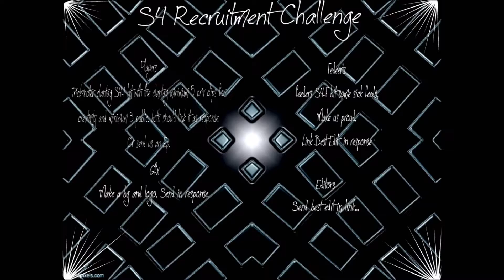StayFor Recruitment Challenge (Desc.)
yo guys if u cant read what there stands here stands it again...
Trickshoter:
put in clantag [S4-1] and hit 5 clips in a private game for creative and 3 in public ..
or send your best ep as video response

Feeder:
Clantag is [S4-F] hit with this clantag so much feeds as u can and post it as video response..
or post your best ep as video response

Editor:
post your best edit as video response

GFX:
make ous a logo and a yt bg and send me in skype (jakob.roth4)

DEADLINE is the 5th january 2013

(and tomorrow i upload a new ep and the 1st comment get a present from our manager HI-TECH